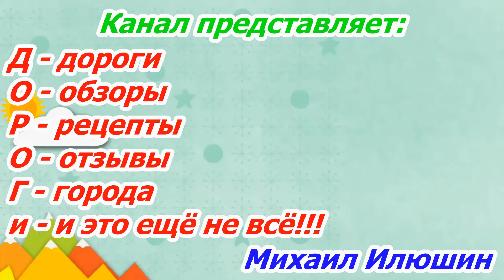Мясные закуски - рулетики бекона в электродуховке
Мясные закуски - рулетики бекона с картошкой;
Куриное филе - 250-300 грамм;
Бекон - 200 грамм (можно копченный бекон, тоже очень вкусно получается);